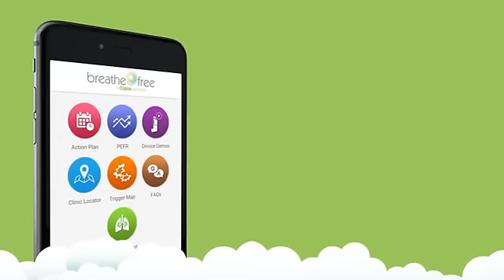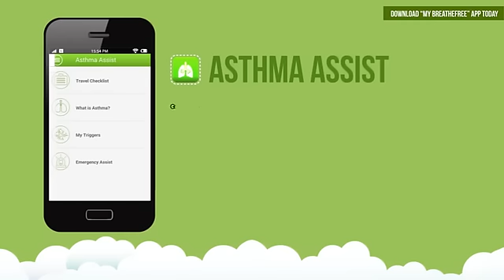My Breathefree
"Several people across the world suffer from breathing problems caused by respiratory disorders such as bronchitis, COPD, asthma, pneumonia and so on. Due to lack of awareness and incorrect treatment, such diseases also result in many deaths, all of which can be duly prevented. The 'My BreatheFree' app is designed close this information gap and act as a saviour for several asthmatic patients worldwide.
The app helps you monitor your disease and control your respiratory problems. You can identify triggers, devise an action plan and track your PEFR readings to prevent asthma attacks. Additional features like demo videos, clinic locator and asthma assist makes this app a must have tool for effective asthma treatment.  Download the 'My BreatheFree' app right away!